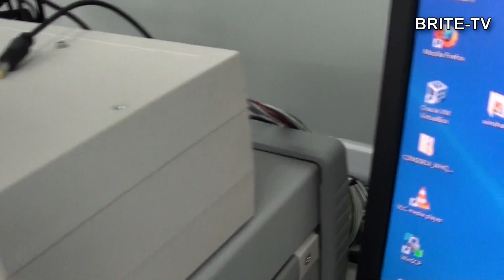BRITE-TV - Odcinek 18 -- Integracja satelity BRITE-PL-1-Lem.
BRITE TV - Kanał telewizji internetowej na temat budowy pierwszych polskich satelitów naukowych BRITE-PL 1 - Lem oraz BRITE-PL 2 - Heweliusz. Czasami pojawiają się także inne tematy związane technologiami kosmicznymi.
Odcinek przedstawia proces składania satelity w pomieszczeniu o podwyższonej czystości (clean roomie).